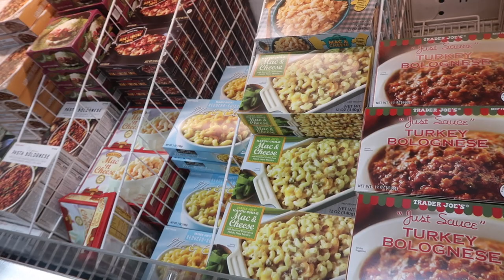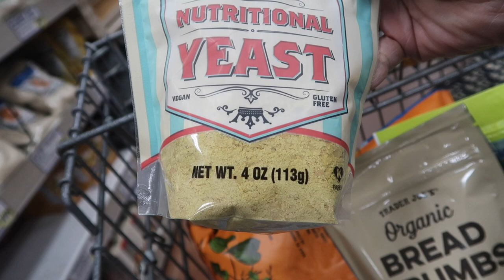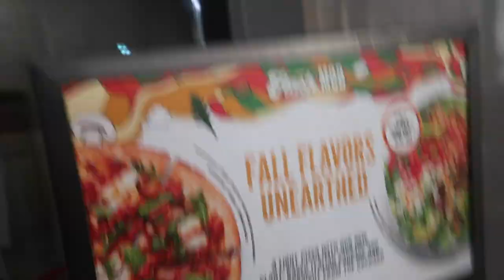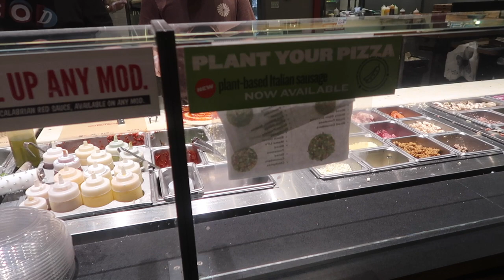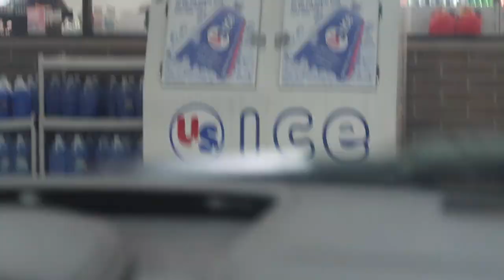COME & GO VEGAN SHOPPING W ME! (TINA DRIVES)